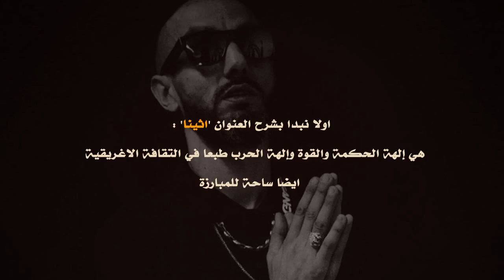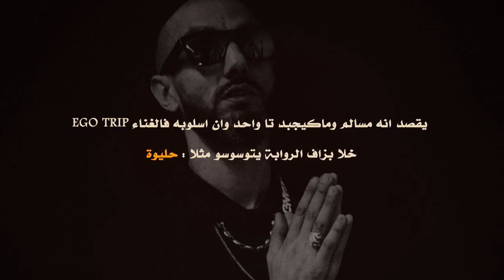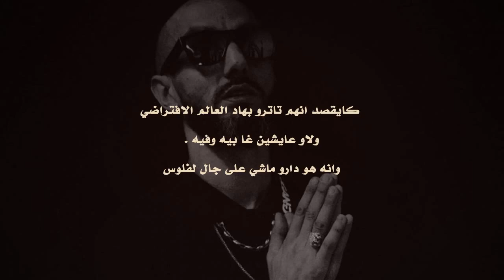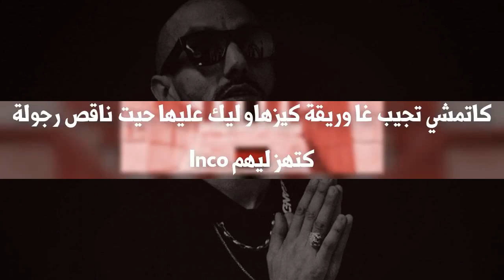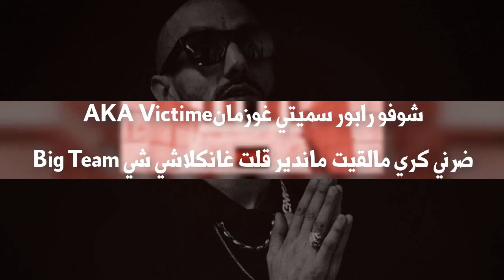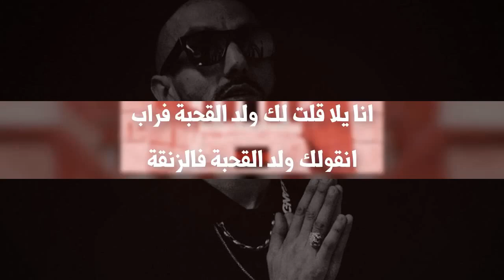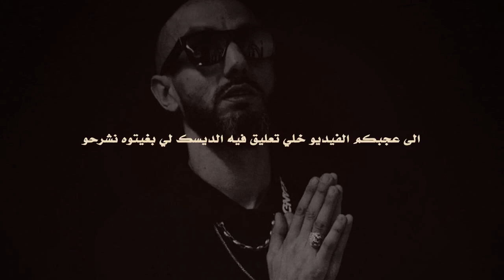YouTube شرح كلمات MORO - ATHENA وشكون الروابة لي كلاشاهم من غير كوزمان